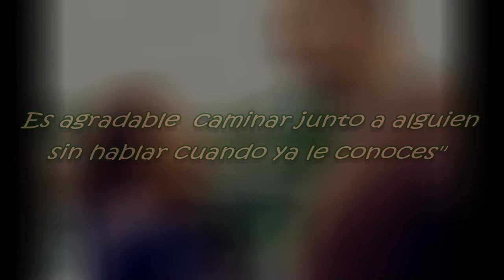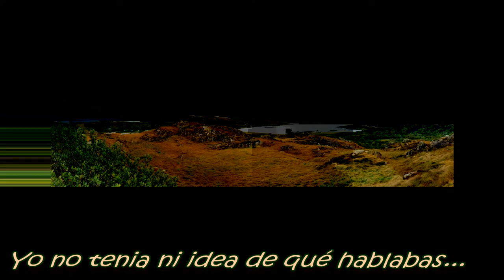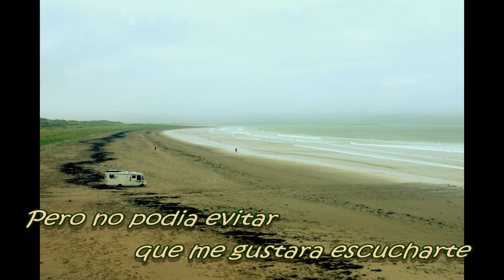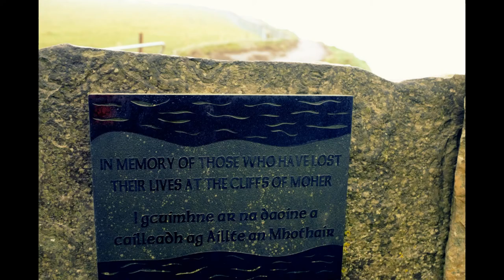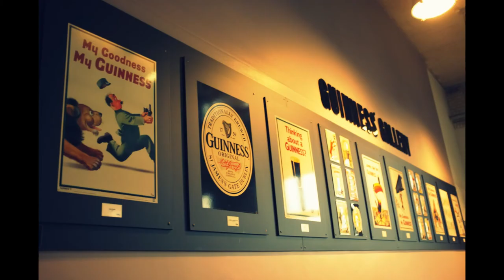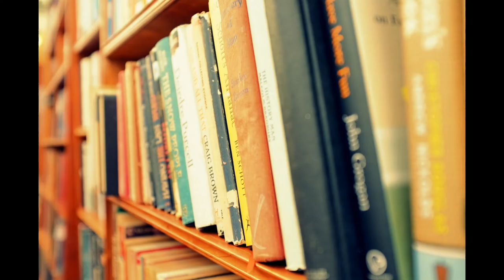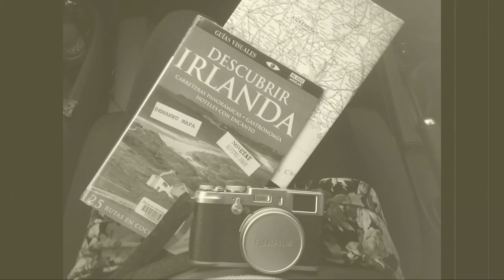Descubriendo Irlanda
Ruta por Irlanda, Octubre 2012
BSO P.D. Te quiero, Steve Earle - The Galway Girl
NOTA IMPORTANTE: Si te han gustado las fotos del video que sepas que han sido gracias a lo que he aprendido en los cursos de fotografía FOTOCOACH y a la cámara que me dejó mi Photo Trainer: la FUJIFILM X-100.